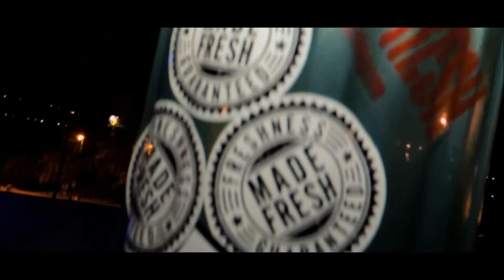Toon Griffey- L's Up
Loyalty Films presents Toon Griffey and his mixtape single L's Up, shot in Memphis, Tn.